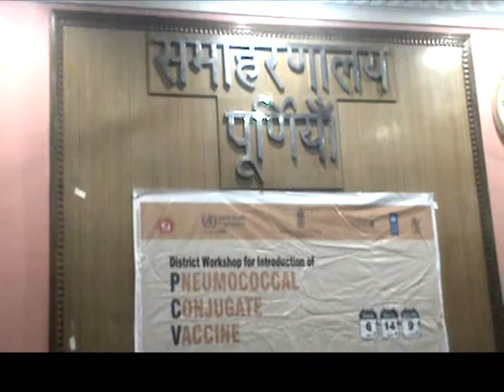17.07.2017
purnea DM PC